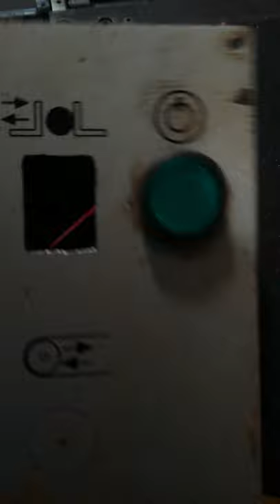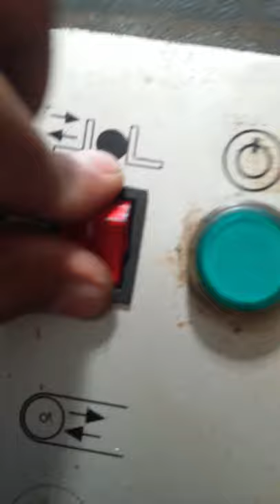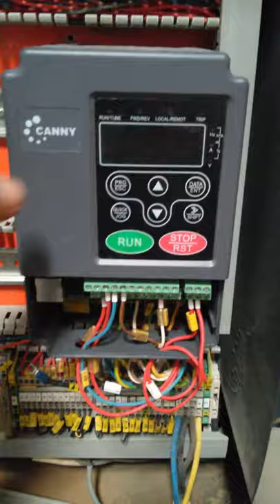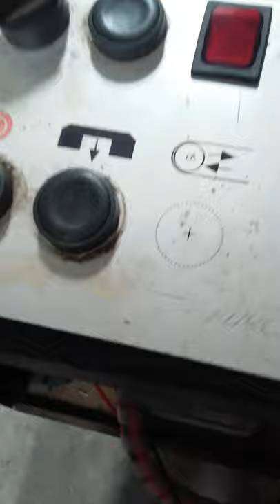How to Build Pneumatic Clamp for Band Saw Machine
This pneumatic clamp is build to increase productivity of cutting, it is used to hold more than one material.